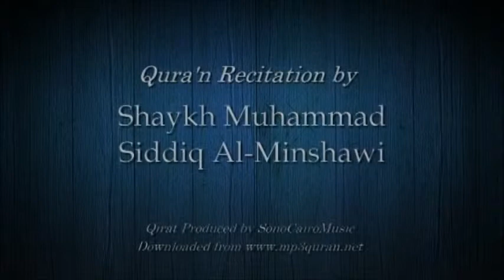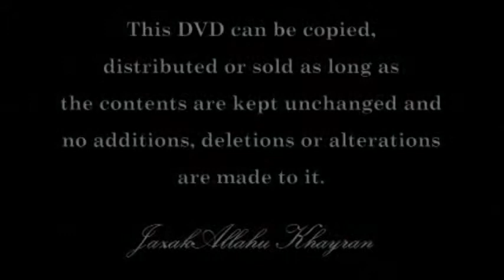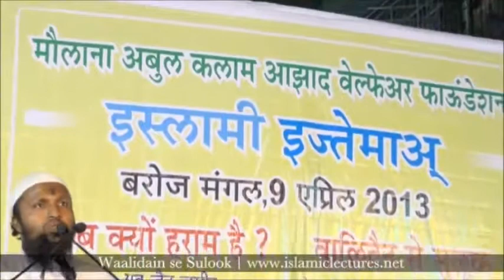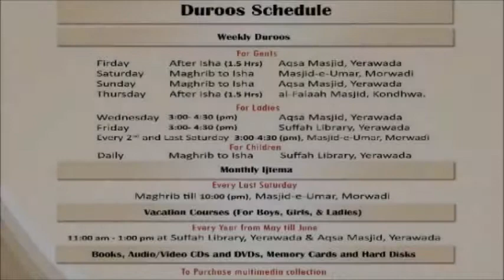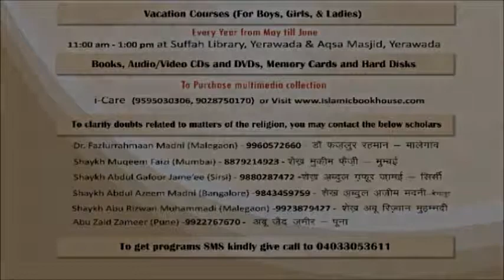Waalidian se Sulook Shaykh Razaullah Abdul Karim Madani